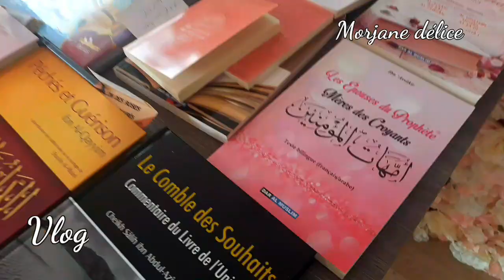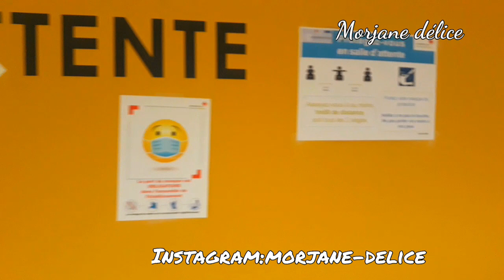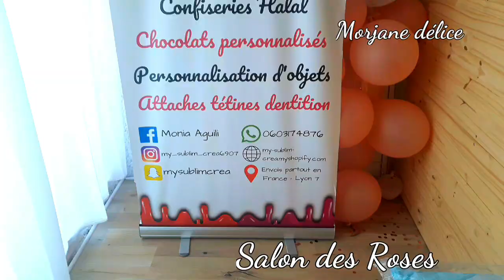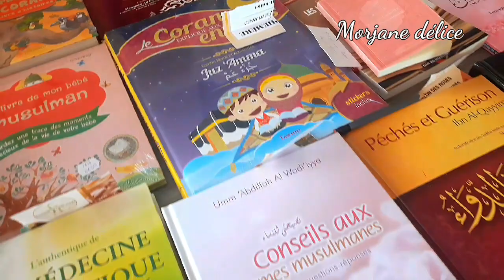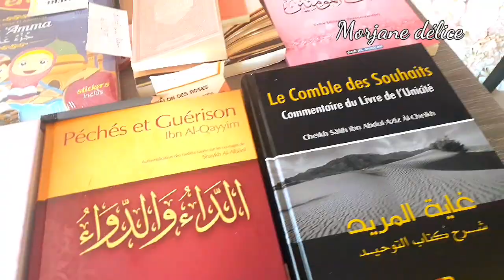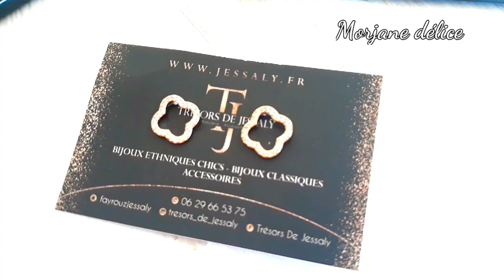روتين اسبوعى متنوع/أفكار وصفات لفطور الصباح☕🍪جولة معي Salon Des Roses 🌹Recettes Petits Déjeuner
سلام عليكم حبيباتي

الوصفات هنا في الرابط 👇👇👇👇

عجينة البريوش

وصفة الكراب

Recette des crêpes